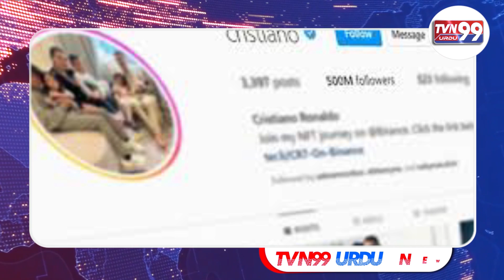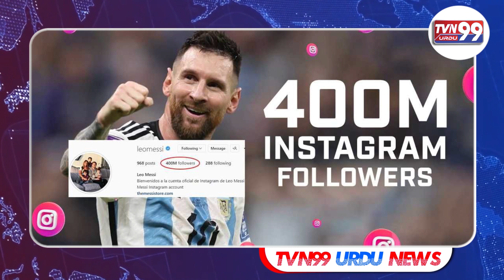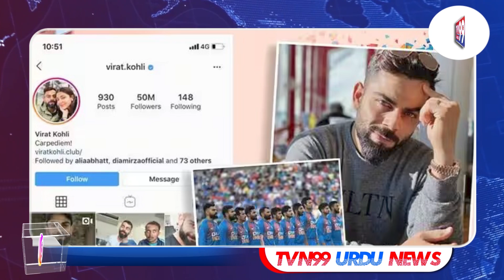Virat Ek Social Media Post Share Karne Ke 11 Crores Charge Karte Hai? | Kya Hai Sach? | TVN99 NEWS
Virat Kohli Ek Social Media Post Share Karne Ke 11 Crores Charge Karte Hai? | Janieye Kya Hai Sacchai ? | TVN99 URDU NEWS